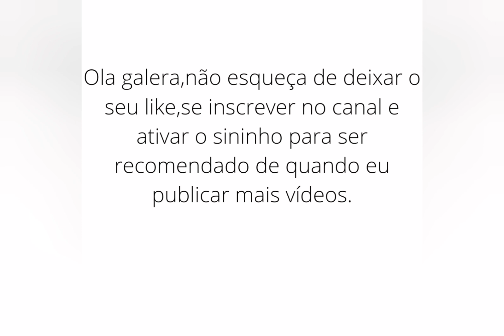Vc sabe para qual time Neymar torce? veja o vídeo e se surpreenda.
Olá galerinha, deixa o seu comentário a respeito do vídeo e de que vcs querem vê aq no canal,desde ja muito obgd. Deus abençoe.